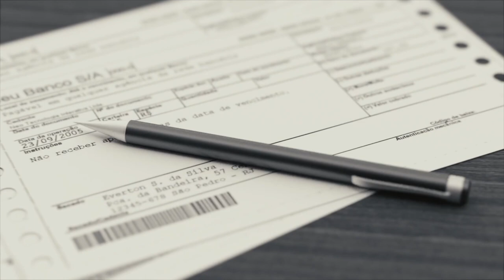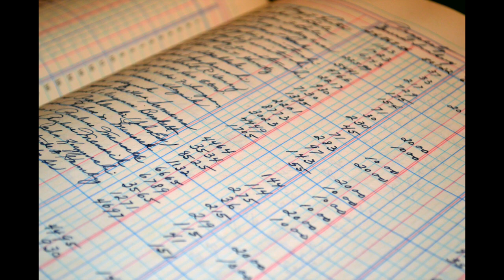Finanziamento Sì - Finanziamento No